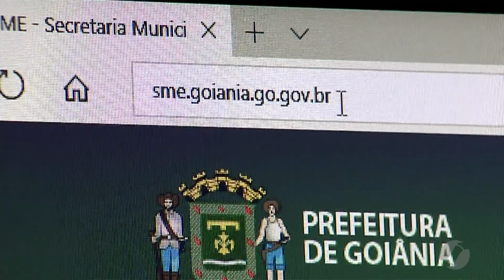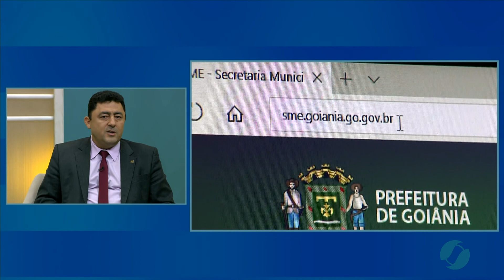JMD (06/12/18) - Matrículas na rede municipal de ensino